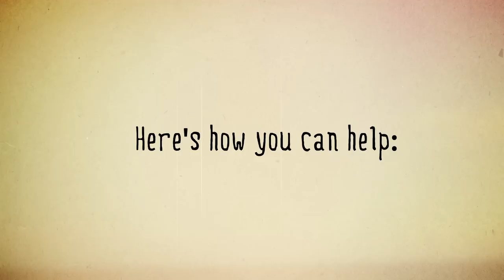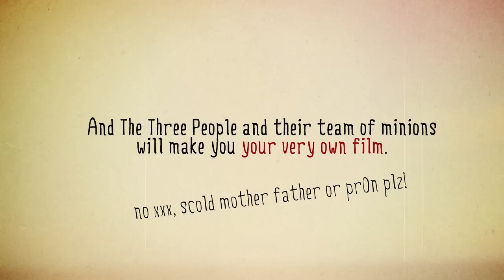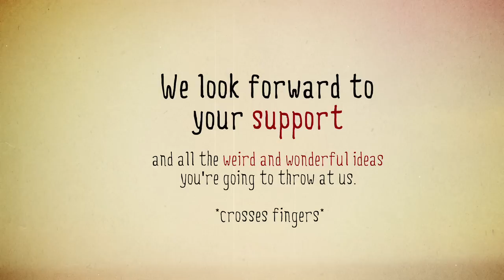Three People Films: Feed the Filmmakers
To raise money to produce our short film, Staring at the Sun, we will create 1 second of film for every $1 you donate above $30. We're also giving away lots of other goodies including postcards, tshirts, DVDs and personalized posters to say thanks for supporting us.

to feed the starving student filmmakers.

Painstaking drawn and colored using only a Macbook trackpad by the DP and voiced by the director himself. As you can tell, we kinda (really) need the money.

Looking forward to your support and your crazy ideas. :)

Much love,
The Three People.

Three People Films are a group of final year students from the Wee Kim Wee School of Communication and Information, Nanyang Technological University, Singapore.

Now isn't that a mouthful.